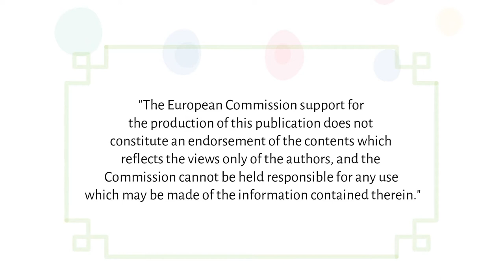M(Y)igration Stories: watch Simply Included - Barbara, Slovenia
The EU funded Erasmus+ project "SIMPLY INCLUDED“ (2019-1-DE02-KA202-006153) aims to raise awareness for the need for social inclusion of migrants in(to) companies and VET and to deal with diversity in a positive way. Moreover, it promotes the idea of more inclusive work placements and enhances the willingness of companies to employ migrants and refugees, as migrants should be seen as future skilled employees.

Within the project, the project team developed a multimedia video collection called "M(Y)igration stories - watch Simply Included". Two videos were shot and created in the participating countries Germany, Spain, Slovenia and Turkey, depicting the different perspectives in the countries mentioned. The videos contain personal stories of migrants, consultants and companies and concentrate on the topic of social inclusion of migrants in vocational education and training.